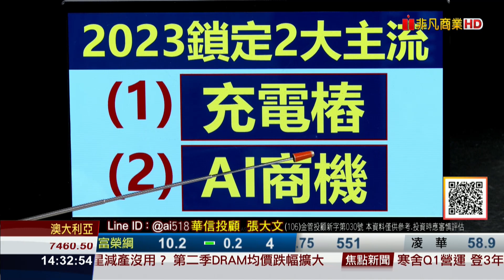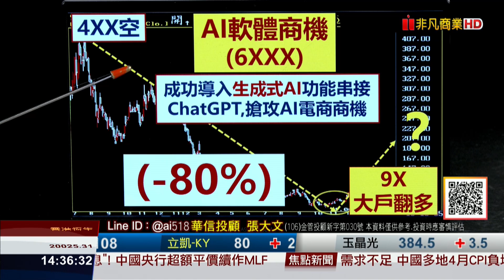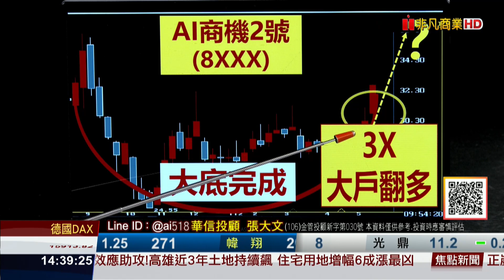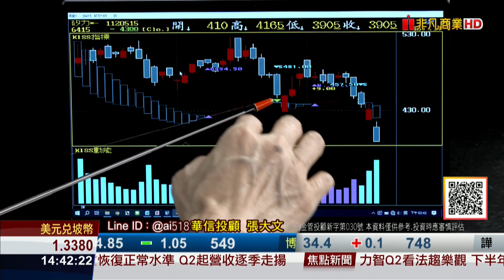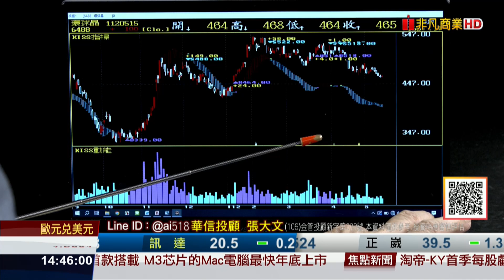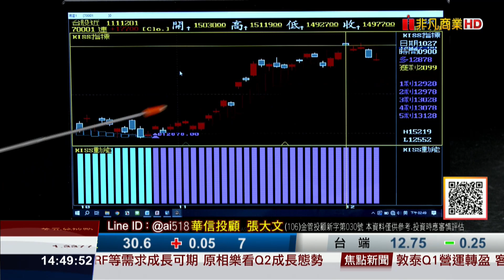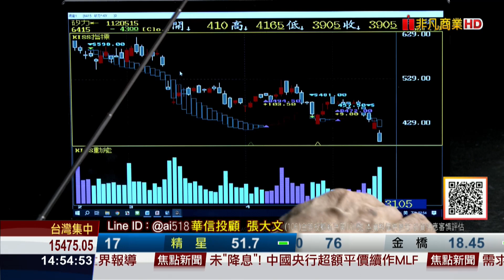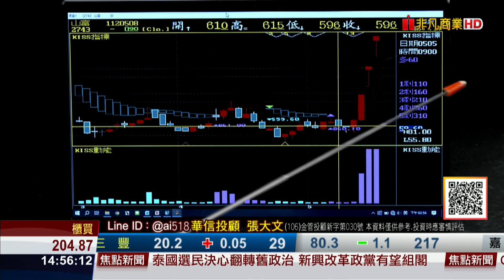20230515大戶籌碼論